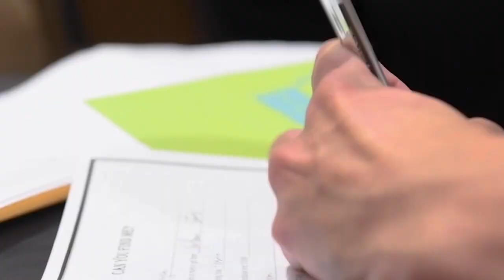Youth Tour 2024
Cuivre River Electric Cooperative has sent over 200 delegates to our nation’s capital in the past 60 years.

This year’s delegates will be among dozens from Missouri and thousands from across the nation to spend a week in the nation’s capital. The Youth Tour trip is planned for June 14-20.

The local Youth Tour program sponsored by CREC consists of an essay contest open only to high school juniors who live and attend school in CREC’s general service area, or who have CREC service to their homes. The 2024 essay theme is “My Favorite Cooperative Principle.” Entry forms are available at local high schools or online at cuivre.com. The deadline to enter is Friday, March 1, 2024.